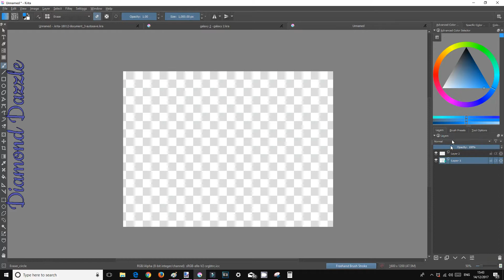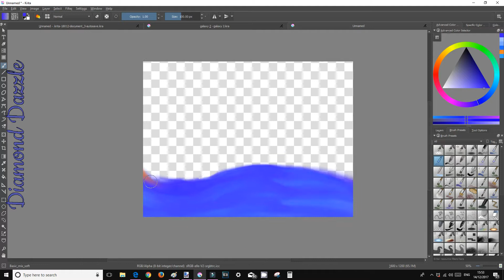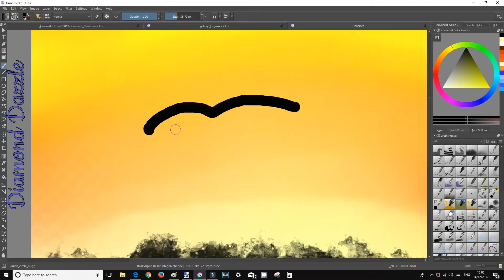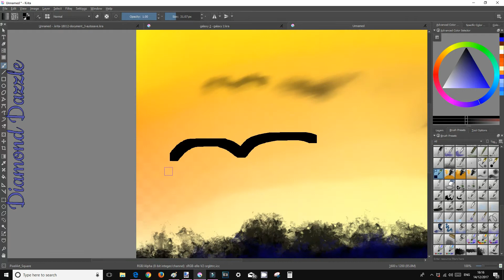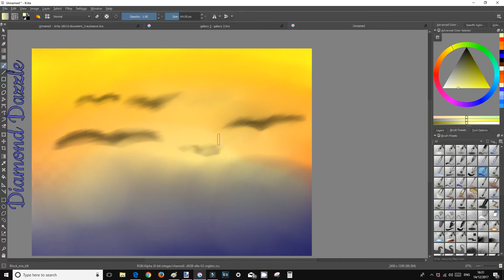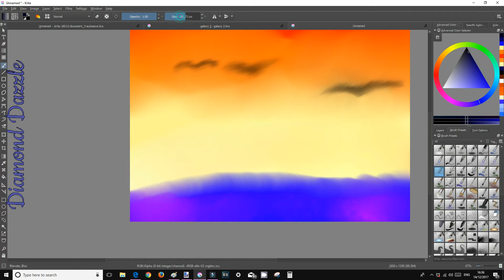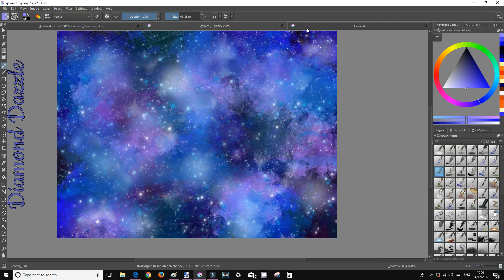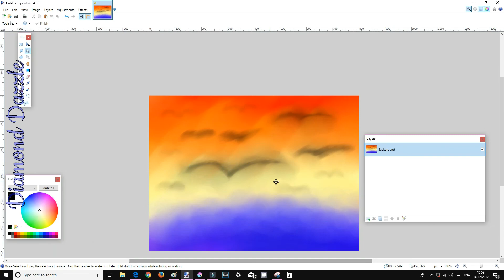SpeedPaint: Sunset Canvas [READ DESC]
I attempted at drawing a Sunset but I cannot draw very well ;-; This is just a bunch of crap so I feel sorry for you if you clicked on this video. It's an experiment so don't go hating it because I explained XP

(I totally don't have access to my DeviantArt and Instagram which I hope shouldn't be a problem)

Requests: Never 🔐
Art Trades: Open
Intro Requests: Open
Art Collabs: Ask
PMV Collabs: Open
MEPs: Open

Diamond Dazzle ©